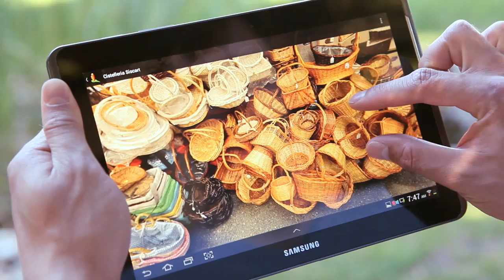Google Maps Business View deja a tus clientes ver adentro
Con Google Maps Business View, tus clientes puede entrar a tu negocio, ver el ambiente y decoración con la navegación familiar de Street View. Tus clientes podrán realmente experimentar tu negocio - como si estuvieran allí!